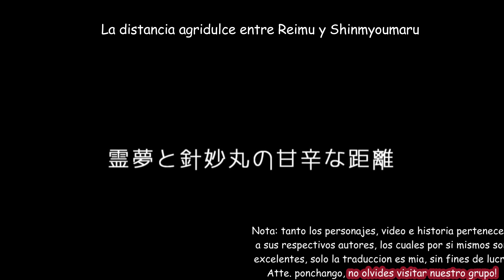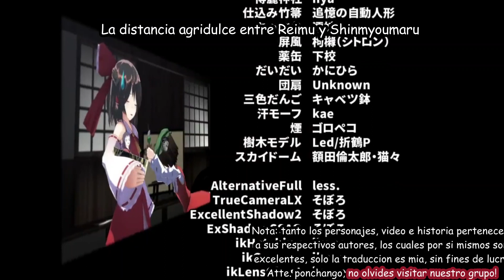【Touhou MMD】 La distancia agridulce entre Reimu y Shinmyoumaru. sub. español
Únete a nuestro grupo de WhatsApp "Todo de Touhou" y diviértete con nuestra comunidad de Tojeros

ADVERTENCIA: en cumplimiento a la Ley de Protección de
la Privacidad de Menores en Internet (COPPA), hago de
su conocimiento que este vídeo no (NEGATIVO) esta dirigido
a publico menor de edad, por lo que si tienes 13 años o menos,
te pido de la manera mas respetuosa que abandones inmediatamente
este canal.